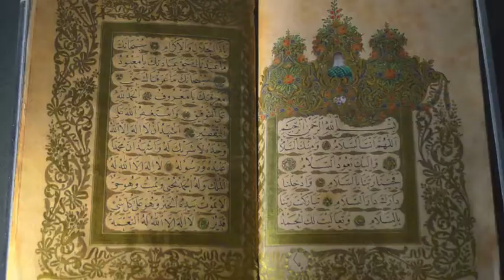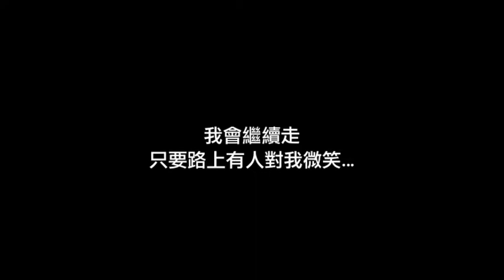阿原肥皂之外的旅程分享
這幾年走了很多的路，一邊是市場一邊是農場，還有擺在心中種種恨鐵不成鋼的天人交戰。搖搖晃晃的人生一直回應給我的都是走走停停的旅程，人是離開弓的箭，墜落和標靶根本沒得選，出發那一刻就由命了。

   幾天閉關不出門徹底把散在各個檔案裡的舊照片整理一次，人面桃花江裡浪，物是人非事事休，覺得心情無比平靜，既沒有想念也沒有重遊的衝動，好像一路走來才剛剛要一路走去，不用計劃都覺得自己有做不完的事可以發揮。